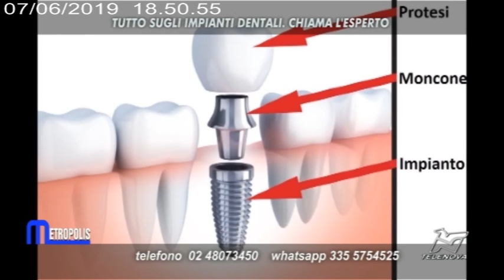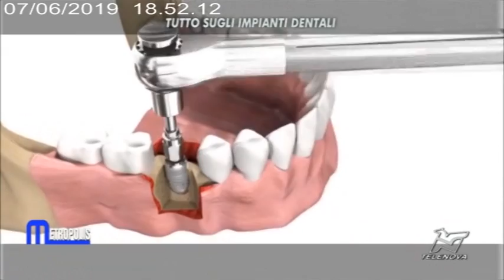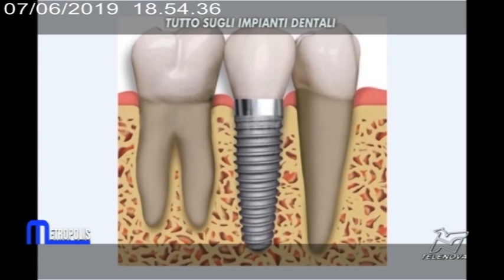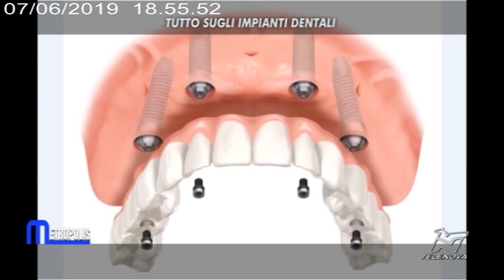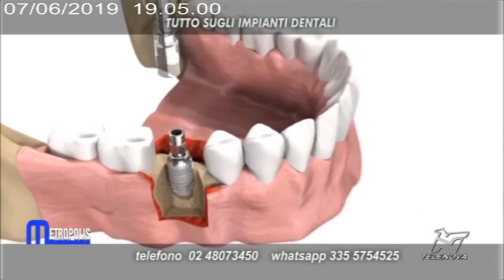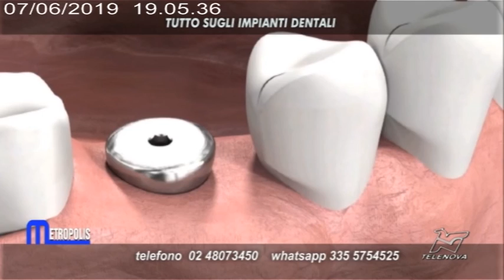METROPOLIS 7 GIUGNO 2019 DERMATOLOGA E DENTISTA